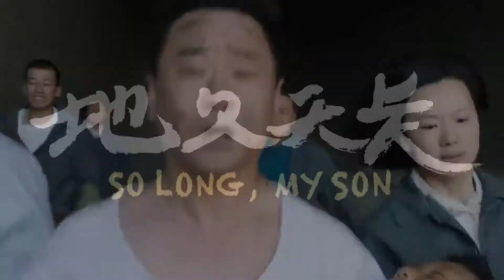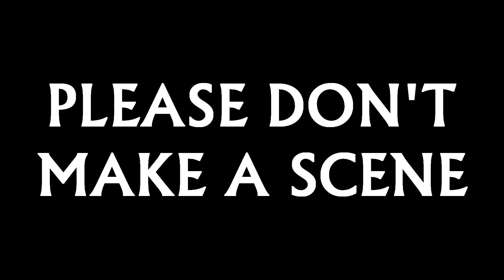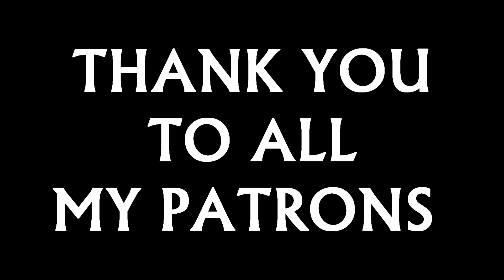So long my son. Life, love, death and everything in between | Movie review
A portrait of two families, with a country's societal and economic changes over three decades. A true epic.